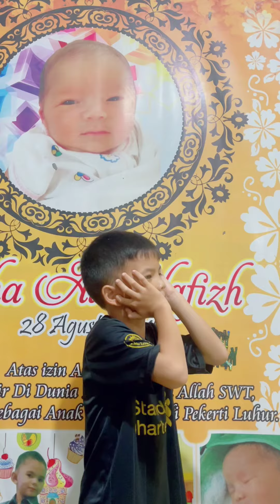Adek Artha Lagi Belajar Adzan